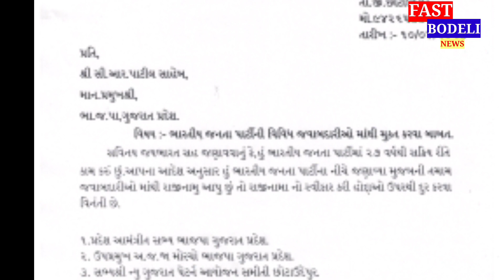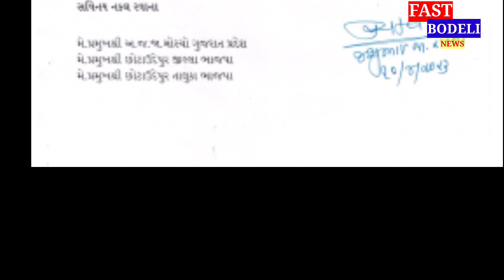છોટા ઉદેપુર જિલ્લા ભાજપના પૂર્વ પ્રમુખ જશું ભાઈ રાઠવા એ ભાજપના તમામ હોદ્દાઓ પરથી રાજીનામું આપ્યું